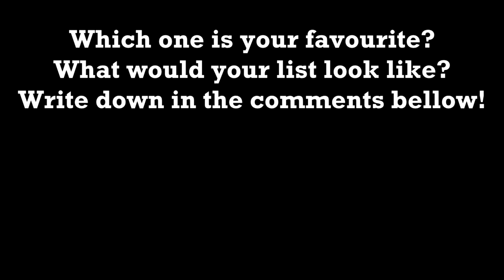15 Hottest Girls from Tremors Movies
A subjective ranking of hottest girls from Tremors movies. To make the selection easier, i decided to pick top three from every movie, where i could. Which one is your favourite? Comment in the comment section below!